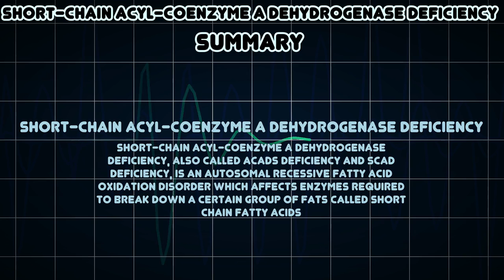Short-chain acyl-coenzyme A dehydrogenase deficiency (Medical Condition)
Symptoms, risk factors and treatments of Short-chain acyl-coenzyme A dehydrogenase deficiency (Medical Condition)

Short-chain acyl-coenzyme A dehydrogenase deficiency, also called ACADS deficiency and SCAD deficiency, is an autosomal recessive fatty acid oxidation disorder which affects enzymes required to break down a certain group of fats called short chain fatty acids